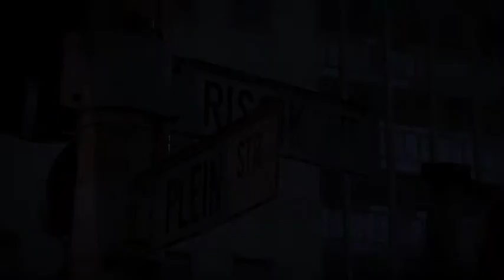CornerRissik&Plein Trailer.mov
High Res video of the promo of the film " Corner Rissik&Plein" . The movie is about Zimbabwean Lady who comes to Jozi looking for her husband.It started out as short film in 2010,now with the help of Mzansi Magic and the SkywardMedia its now a a tv faeture film.Shot over 1 week on a low budget i dont think we did that badly.
The guys at Dirty Lens Pictures cut the promo and I think they did a good job